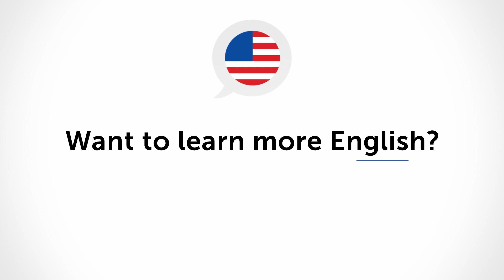American English Reading for Beginners - An Offer You Can't Refuse!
Save 20% on FULL Access to EnglishClass101 with your YOUTUBE coupon for All subscriptions

In this lesson, we'll show you how to read a promotional offer.